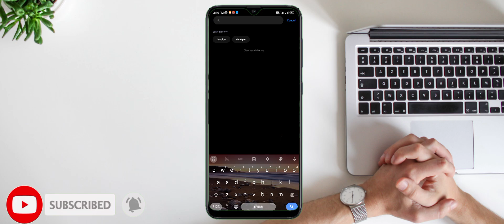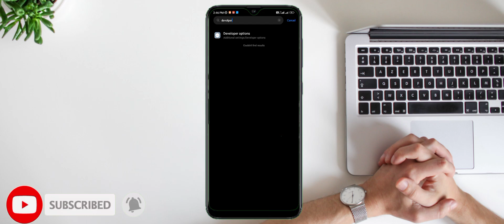Oppo A60 Free Fire best dpi settings for headshot & free fire test and review 💯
In this video, i am telling about oppo a60 mobile dpi setting for headshot so if you want to increase your headshot rate so applies these setting and enjoy your headshot.